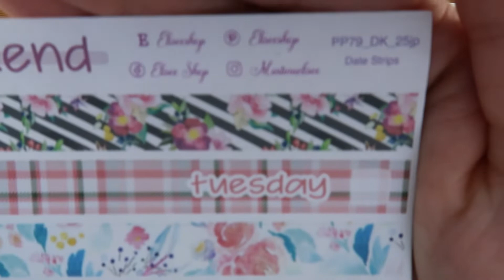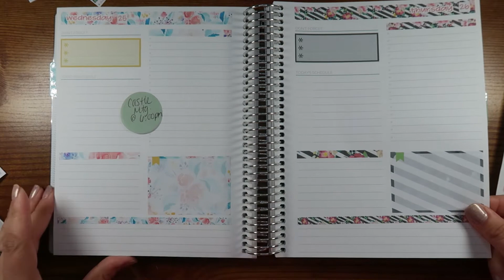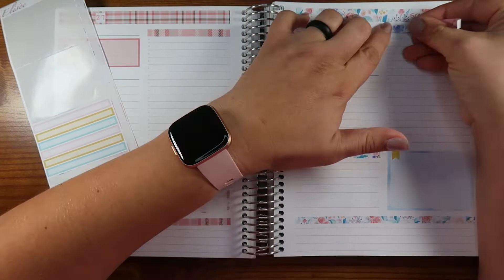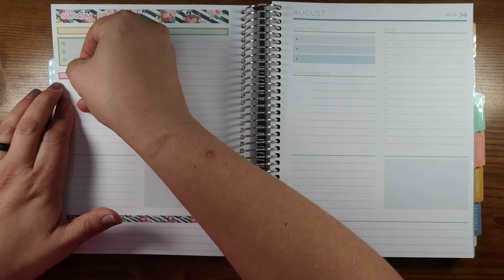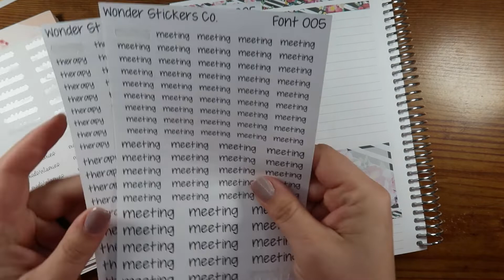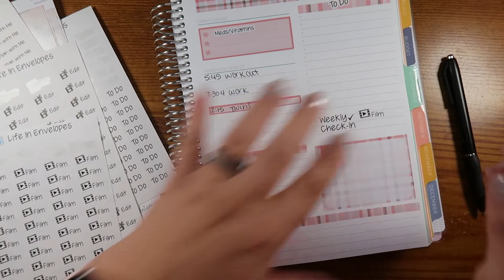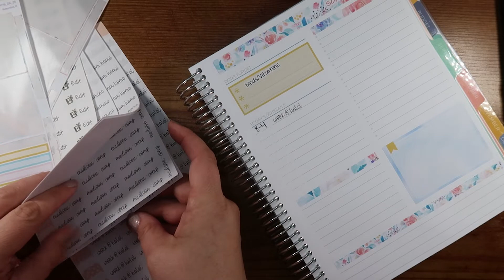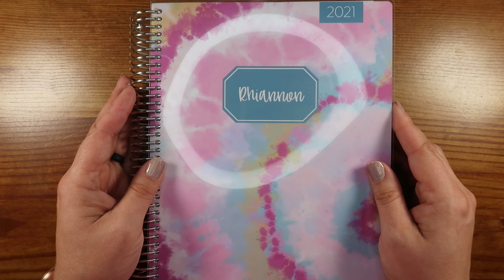PLUM PAPER DAILY | PLAN WITH ME | PLAN MY WEEK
Hi MamaRhi Fam -
I hope you are doing awesome! XOXO - Rhiannon

Life in Envelopes (YOUTUBE15) - Tell Jennifer I sent you!
Joey's Plans - CUSTOMIZED EC PLANNER COVERS! (MAMARHI15)

My faves right now:
Tombow White Out
Sarasa Grand
Zebra Mildliners
Color Dot Markers (knock off ZIG)
Post-Its (random, I know)
The most amazing in wash scent boost (for real)
A seriously amazing children's book

**Some of these links are affiliate links which means I may make a small commission if you choose to shop using my link** Thank you so much, I sincerely appreciate your support of the MamaRhiPlans channel. HUGS!!!